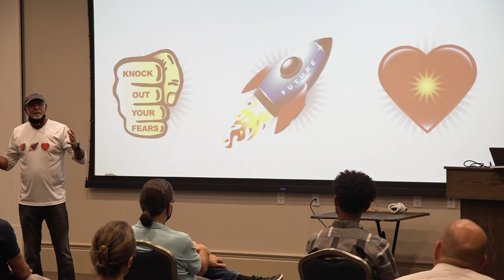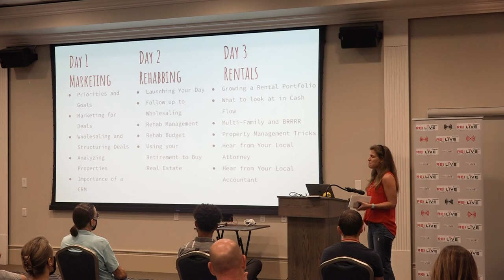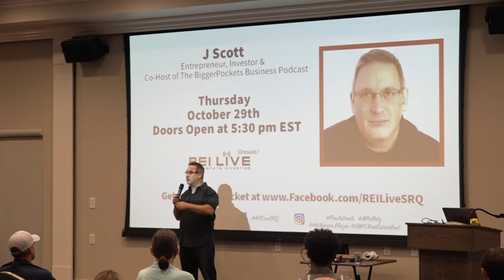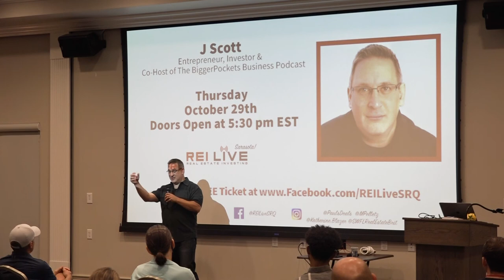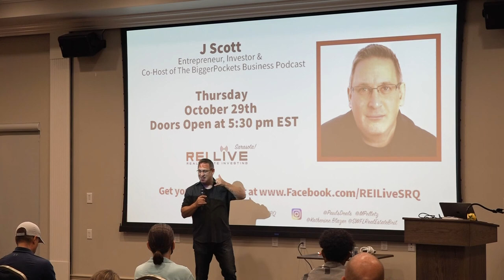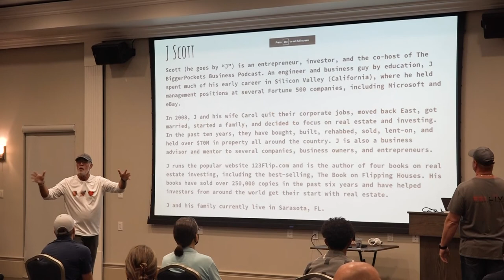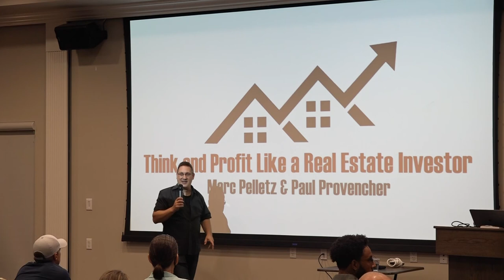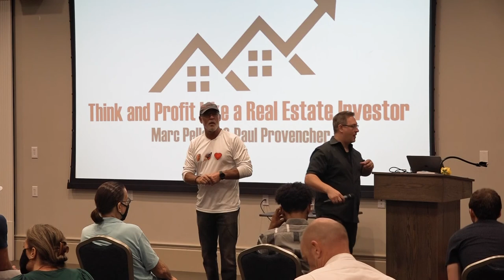J Scott joins REI Live SRQ October 2020!!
We are BACK! Join us on Thursday, October 29th, 2020 for REI Live SRQ and J Scott!

Scott (he goes by “J”) is an entrepreneur, investor, and the co-host of The BiggerPockets Business Podcast. An engineer and business guy by education, J spent much of his early career in Silicon Valley (California), where he held management positions at several Fortune 500 companies, including Microsoft and eBay.

In 2008, J and his wife Carol quit their corporate jobs, moved back East, got married, started a family, and decided to focus on real estate and investing. In the past ten years, they have bought, built, rehabbed, sold, lent-on, and held over $70M in property all around the country. J is also a business advisor and mentor to several companies, business owners, and entrepreneurs.

J runs the popular website 123Flip.com and is the author of four books on real estate investing, including the best-selling, The Book on Flipping Houses. His books have sold over 250,000 copies in the past six years and have helped investors from around the world get their start with real estate.
J and his family currently live in Sarasota, FL.

Our doors open at 5:30 pm, and the event begins at 6:30 pm. Meeting at the Carlisle Inn at 3727 Bahia Vista Street, Sarasota. We look forward to seeing you then!